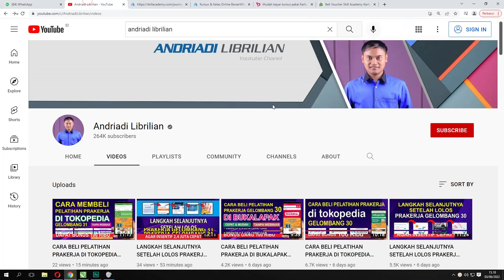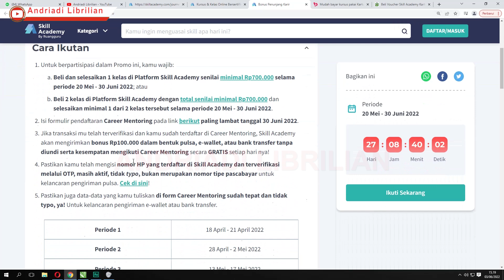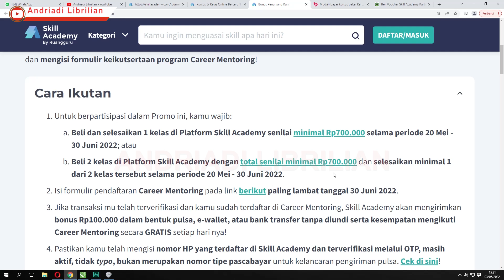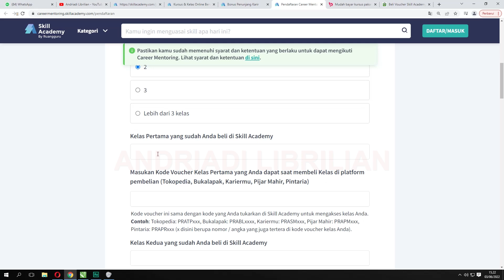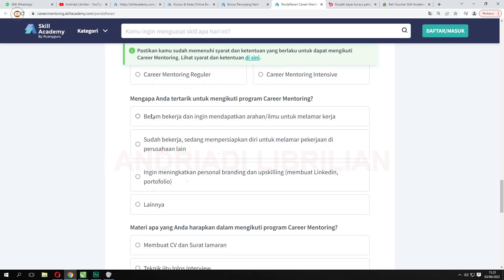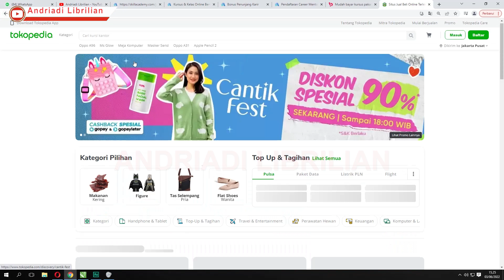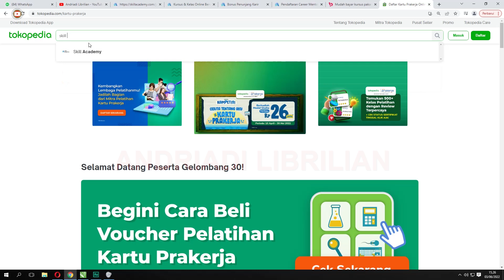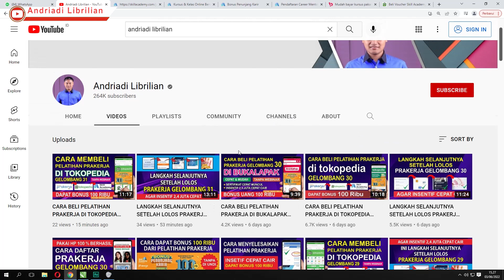CARA KLAIM BONUS UANG 100 RIBU DARI PELATIHAN PRAKERJA DI SKILL ACADEMY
Assalamualaikum, Selamat buat teman teman yang lolos prakerja gelombang 31. kali ini saya membagikan informasi CARA KLAIM BONUS UANG 100 RIBU DARI PELATIHAN PRAKERJA DI SKILL ACADEMY. Semoga Informasi ini bermanfaat buat teman-teman semua, Terimaksih Sudah Menonton, Semoga Bermanfaat

Untuk dapat bonus pulsa 100 ribu dari program career mentoring skill academy silakan isi link pendaftaranya disini :